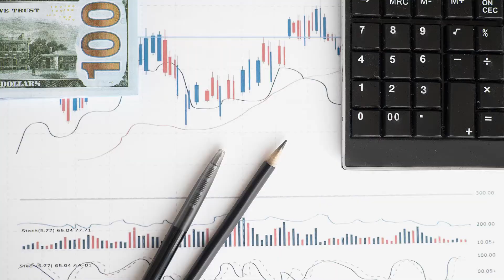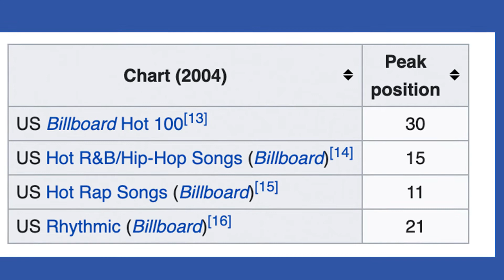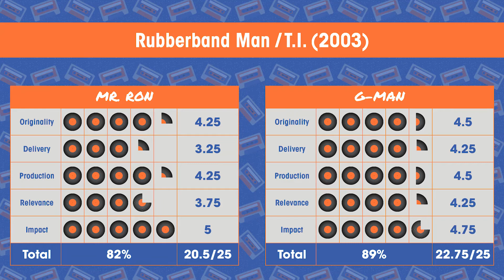Vol.02E53 - Rubber Band Man by T.I. released in 2003 - 40 Years of Hip Hop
🎤  Vol.02E53 - Rubber Band Man by T.I. released in 2003🎤
🎤  40 Years of Hip Hop (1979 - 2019) 🎤  Mr. Ron & The G-Man 🎤The Scholar & The Purist🎤
🎤 Edutainment to the fullest 🎤 Reviewing 1000 songs by using 5 categories which consist of

🎉 Originality 2:31
📓 Delivery, Lyrics and Flow 4:42
🎼  Production, Beats, Scratching & Mixing 7:11
⏳ Longevity & Relevance 8:22
💣 Impact 9:35
🔮 Score 11:06

Stay in touch with 40 Years of Hip Hop...

Don't forget party people, if you like this video please "LIKE", "FAVORITE" and "SHARE" it with your friends to show your support - it really helps us out! You can even re-publish our video on your website, blog, or channel.